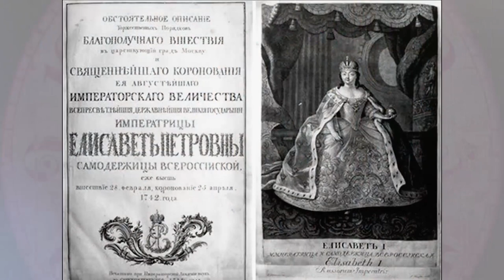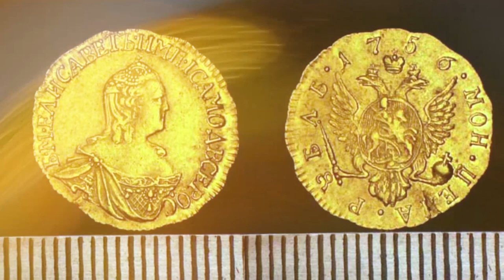WOMAN and TIME: Elizabeth Petrovna, Empress of Russia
*For donate* Empress of Russia Elizabeth Petrovna (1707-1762) was the youngest daughter of the first Russian Emperor Peter the Great.

Her mother Catherine I reigned Russia after her husband's death.
Elizabeth was born two years before the official marriage of her parents.

Elizabeth seized power with the help of the Preobrazhensky Regiment in 1741. She  deposed the regent Anna Leopoldovna and her son 40 the infant Emperor Ivan VI.
Ivan VI will be called later  the Russian Iron Mask.

Elizabeth is known for her love affairs, her love for dresses and masquerades, her extravagance, military victories, reasonable foreign policy and not very reasonable internal.
She also remained in the memory of descendants as the patroness of science and art.